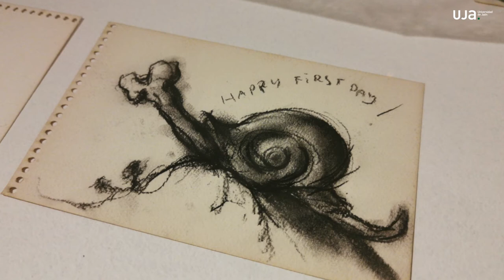Chema Cobo - El clamor de las moscas. Entrevista de María José Collado, Comisaria de la Exposición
El artista andaluz Chema Cobo (Tarifa, 1952) nos presenta en su exposición El clamor de las moscas una interesante selección de dibujos y bocetos. A excepción de los Jokers –su obra de mayor envergadura en esta exposición– se trata de obras realizadas sobre papel que dan muestra del carácter poco ortodoxo de sus creaciones.
Vinculado a la filosofía, al cine, a la literatura, Cobo es un artista polifacético e irreverente y una figura fundamental dentro del panorama de la pintura española en las últimas décadas. Su obra está presente en los museos y colecciones de arte contemporáneo más importantes del mundo: Metropolitan y el MoMA en Nueva York, el Museo de Arte Moderno de Chicago o el Museo Nacional Centro de Arte Reina Sofía. Se trata de una oportunidad única para acercarse a la obra de uno de los artistas más interesantes de la vanguardia española.